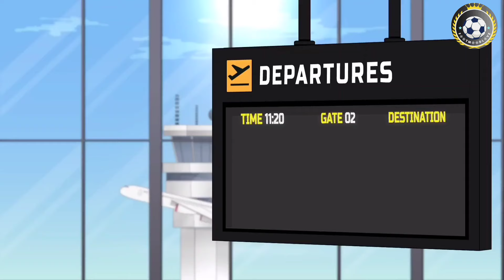Review of Lionel Messi before and after the World Cup 2022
Lionel Messi, widely regarded as one of the greatest footballers of all time, has had a remarkable career with Argentina.
Lionel Messi left Barcelona before the World Cup 2022 and left Spain for France and joined Paris Saint-Germain..
Lionel Messi faced the French team in the final of the  World Cup 2022
World Cup 2022 final match between Argentina and France
Argentina defeated France in penalty kicks and Lionel Messi was able to achieve her dream in the final of the World Cup 2022 and became the champion of the World Cup 2022.
And after the World Cup 2022, Lionel Messi left Paris Saint-Germain and joined Inter Miami